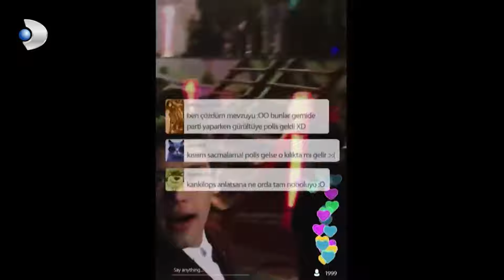Ateş'in Gizli Partisi Hüsranla Bitiyor! - Bodrum Masalı 1.Bölüm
Bodrum Masalı 1. Bölüm - Ateş'in Gizli Partisi Hüsranla Bitiyor!